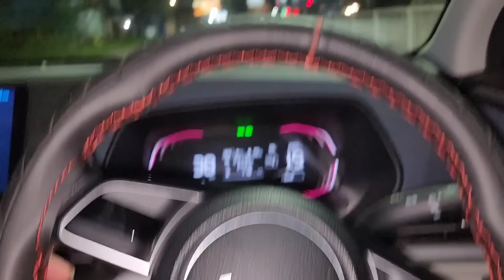Chunu Maa Ra Happy Birthday || Radha&Sraddha Odia Vlogs